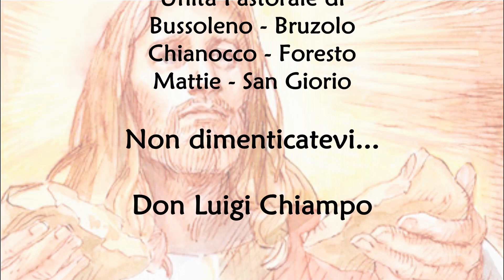Non dimenticatevi...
Unità Pastorale di Bussoleno - Bruzolo - Chianocco - Foresto - Mattie - San Giorio

 Don Luigi Chiampo